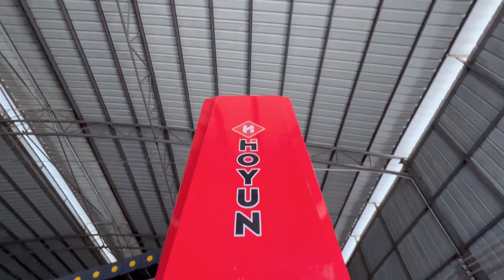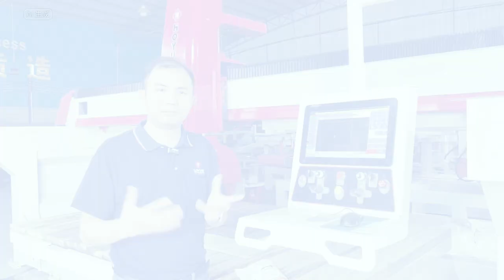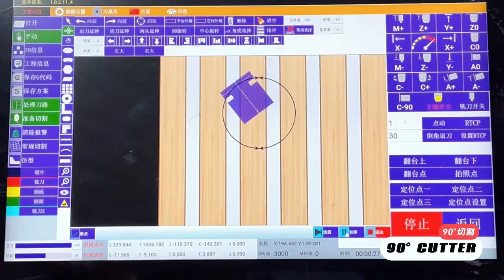4 Axis CNC Bridge Saw 4 Axis Bridge Cutting Machine for Carving Granite & Marble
1)How does a four-axis bridge saw work? How much does a four-axis bridge saw cost?
This is an upgraded version of the 4-axis stone CNC bridge saw equipped with a milling cutter. Suitable for complex cutting and processing of marble, granite, quartz stone and other stones. And with the saw blade and milling cutter, slate cutting or drilling can be easily achieved. Equipped with oil-immersed guide rails to ensure the machine's high precision and stability. There is also an advanced CAD import system, which is easy to operate and can meet different processing needs.

Machine appearance - 0:17- 0:44
Detailed explanation - 0:44 - 03:40
Milling cutter 90° cutting - 03:40 - 04:23
45° cutting - 04:25 -05:15
90° cutting - 05:20 - 05:43